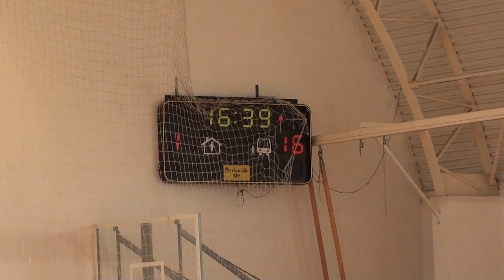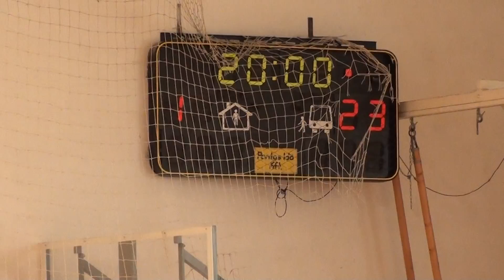Pick2005 Ásotthalom2005 1félidő